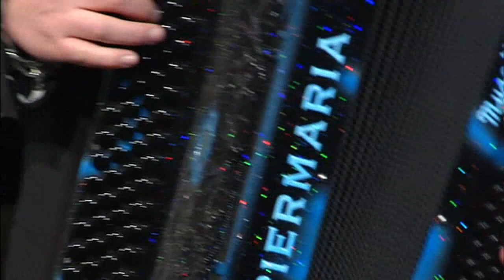Cyrille RENAUT et Laura VUILLEMARD - Valsons aux battements de mon coeur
Curille Renaut et Laura Vuillemard interprètent Valsons aux battements de mon coeur